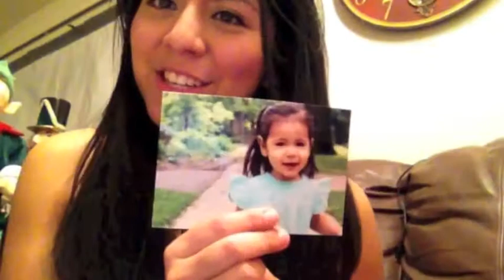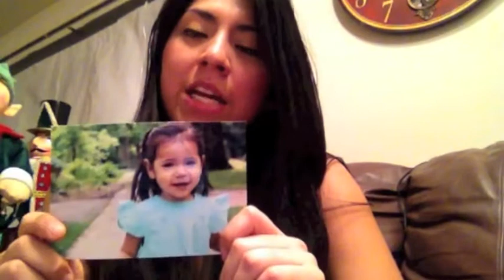Epilepsy Foundation "Now I Know" Submission from Flor De Amelia Hoffman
We asked the epilepsy community to answer the question: "When it comes to epilepsy, what do you know now that you wish you knew sooner?" This video is Flor De Amelia Hoffman from Ames, Iowa's answer.